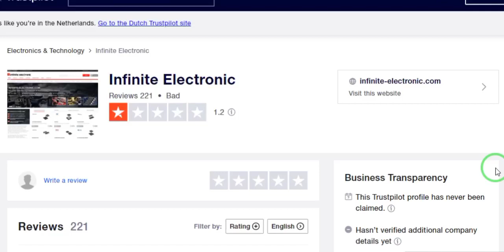scam website or websites!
Don’t trust (JACK LEE)! the website looks professional but it’s nothing but a scam. not this one, but so many other websites with the same database.